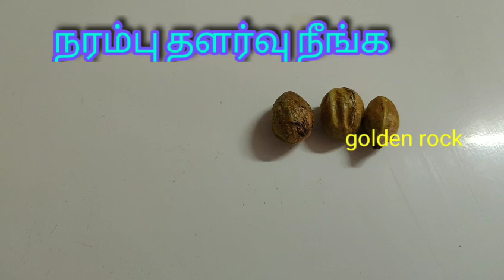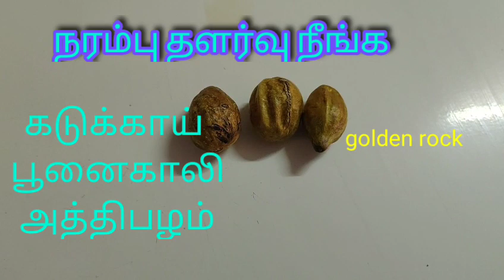natural dry seeds and dry fruits benefits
கடுக்காய் சாப்பிட்டால் நரம்பு தளர்வு நீங்கும்
பூனைகாலி விதையும் நரம்பு தளர்வை குணபடுத்தும்
அத்திபழம் தினம் சாப்பிட்டால் நரம்பு வலுபடும் ஓட்டம் சீராகும்